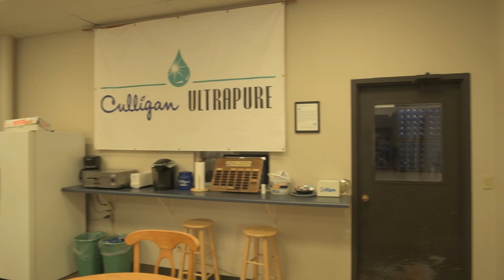New Listing Alert At 108 Woodlake Dr. SE In Rochester Minnesota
Great office space with attached garages! This office building is located in the business park making for great visibility, and traffic. There is plenty of room for your business to grow in this great location!

The link below is to our listing on our RGI website